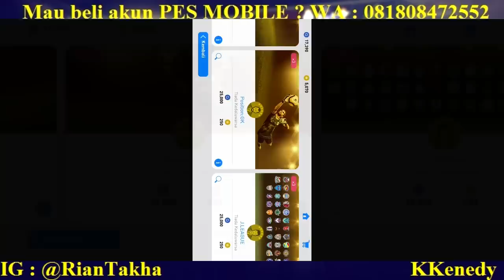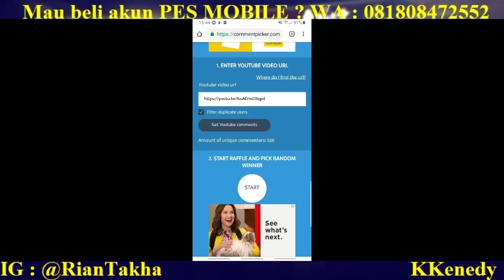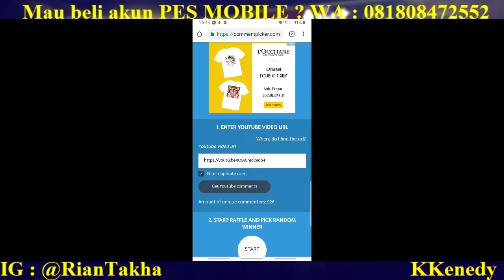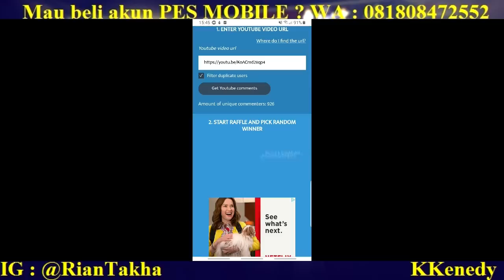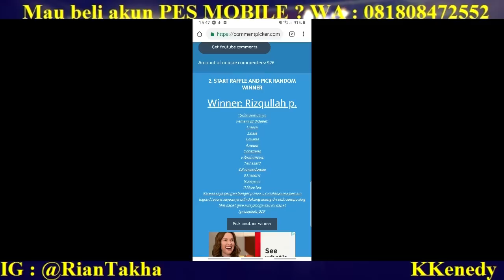PENGUMUMAN PEMENANG GIVEAWAY TERBESAR & INFO GIVEAWAY SELANJUTNYA !